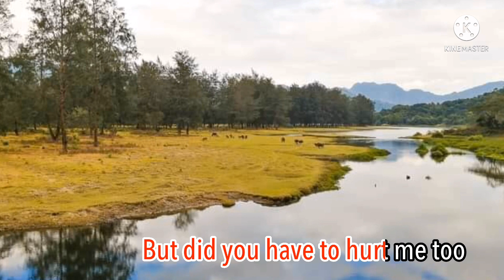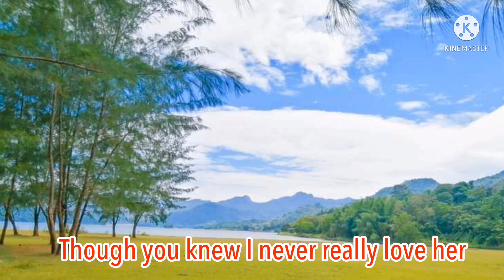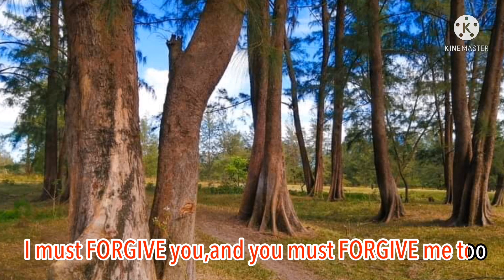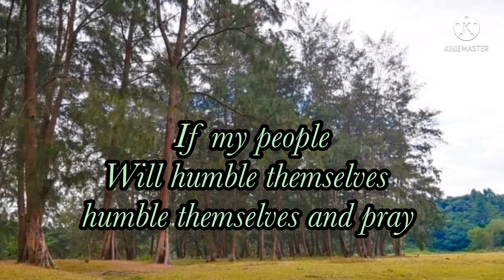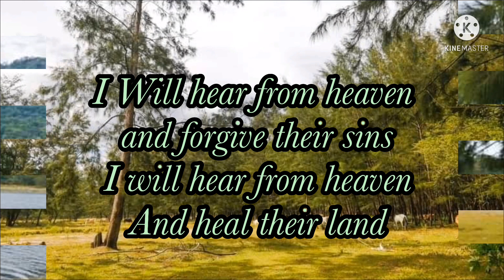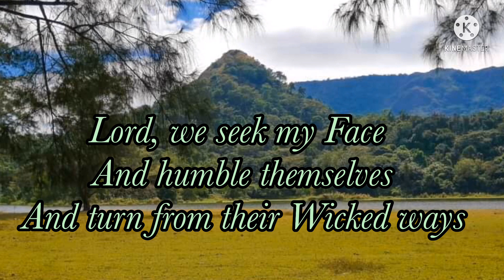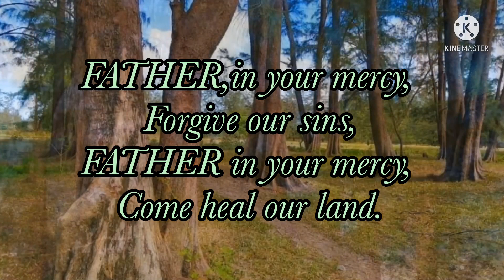THE PAST (KARAOKE )| LORD,HEAL OUR LAND |LYRICS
Welcome to my JOIN Button to get access to perks.
MEMBERSHIP
Get access to exclusive perks when you purchase a membership to this channel.

THIS IS MY FACEBOOK ACCOUNT: Wo shi Marie